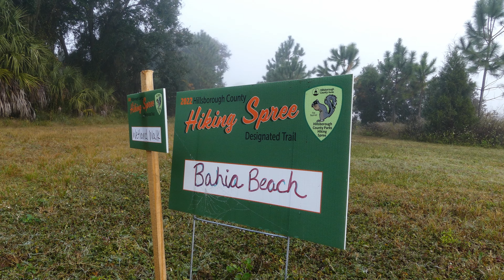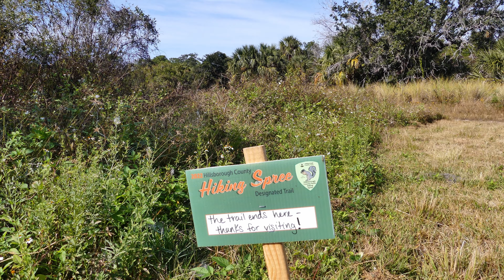Bahia Beach Nature Preserve, 21/22 Hiking Spree Trail #5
Next up for the 2022 Hillsborough County Hiking Spree is Bahia Beach! You can find many many species of birds here and the trail isn't very long. So take your time and enjoy them all as they come into view from out of the fog. I also found a rabbit but never got it on film. I did get some images of a river otter swimming in one of the ponds. That was definitely a highlight, as was the Northern Harrier flying around in the distance.